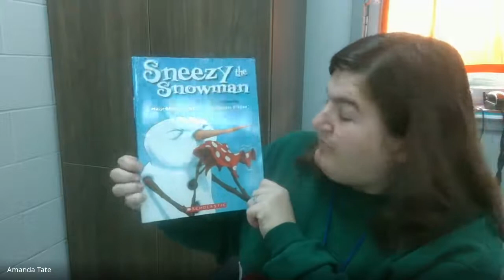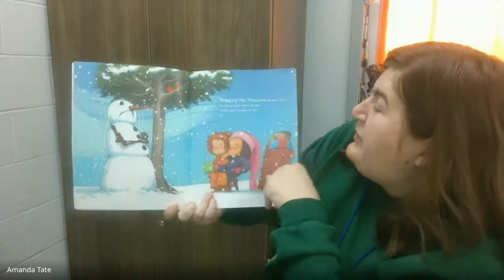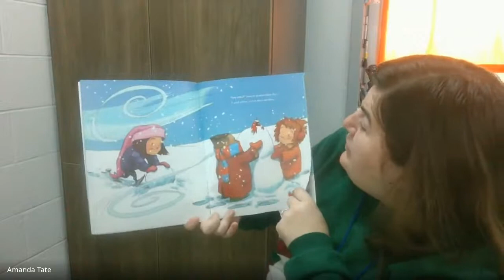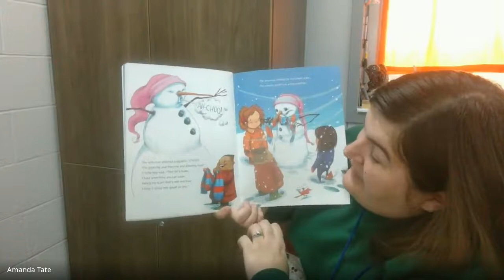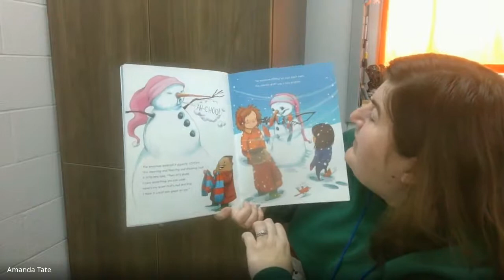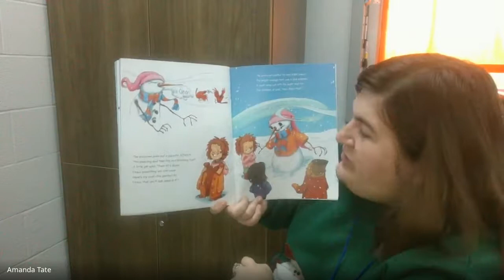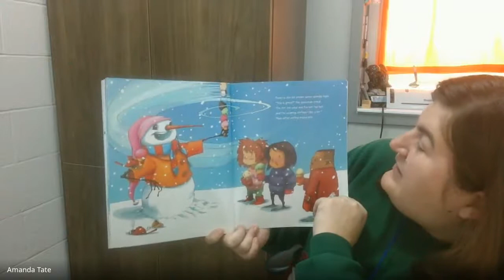Sneezy the Snowman read aloud